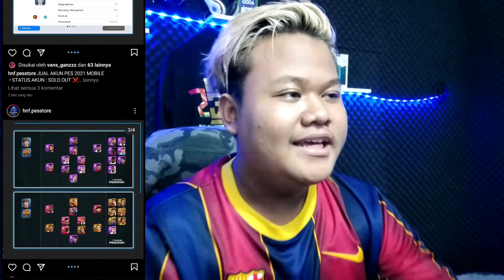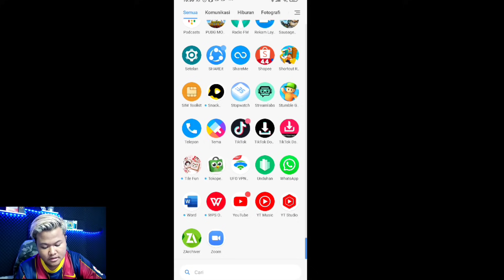PART 4 UNTUK NEYMAR! TEORI PASRAH PAKE KOIN MD KATANYA HOKI! PLEASE GARENA..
SAP WASSAP!!

KEEP CHARMING, WORK HARD AND LOVIN